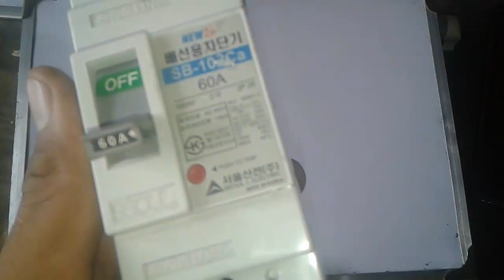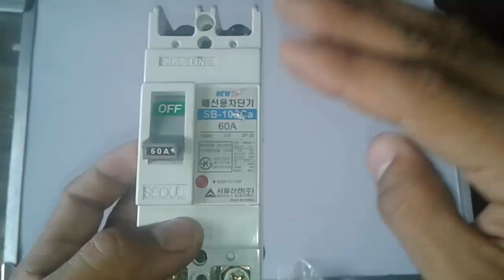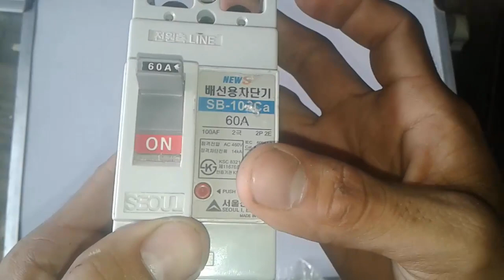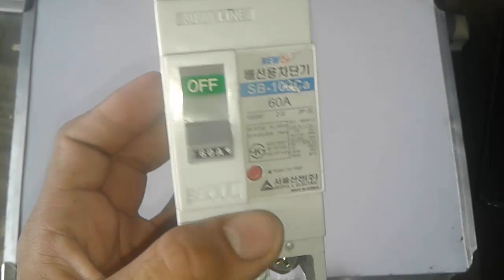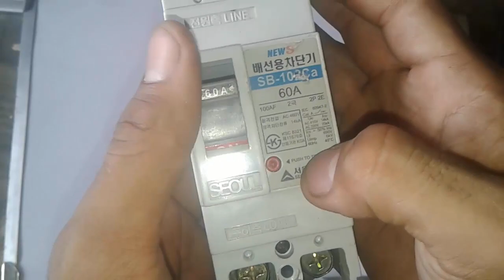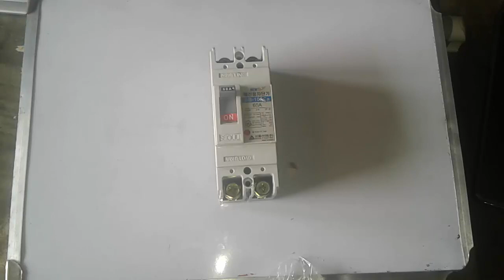MCCB Circuit Breaker In Hindi - Urdu (Double Pole For Single Phase)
This video is about the double pole Moulded Case Circuit Breaker or MCCB circuit breaker in Urdu & Hindi language. This is the basic guide for double pole or 2 pole MCCB 2 wire single phase breaker.

اردو میں ایم سی سی بی

हिंदी में एमसीसीबी